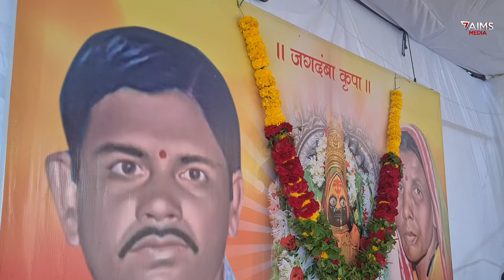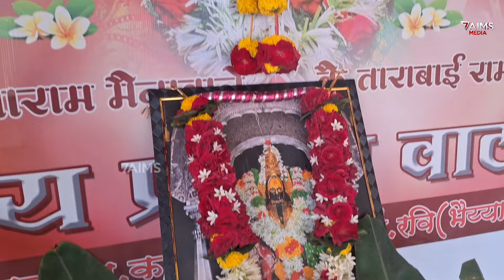रवी भैय्या मैनावाले यांच्या वतीने 14 वर्षापासून तुळजापूरला पायी चालत जाणाऱ्यांना प्रसाद वाटप